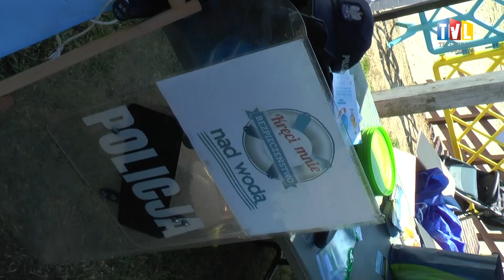2023.07.05 - BY BEZPIECZNIE WYPOCZYWAĆ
Ćwiczenia ratownicze, instruktaże pierwszej pomocy, gry, zabawy i konkursy wiedzy - tak tarnobrzeskie służby, czuwające nad bezpieczeństwem wypoczywających nad Jeziorem Tarnobrzeskim, propagowały właściwe zachowania na akwenach. Wszystko w ramach pikniku plenerowego pod nazwą „Kręci mnie bezpieczeństwo nad… wodą”.